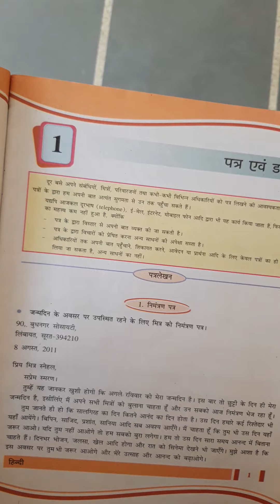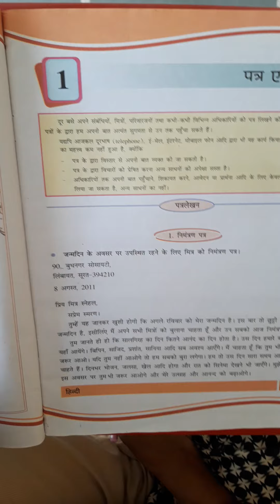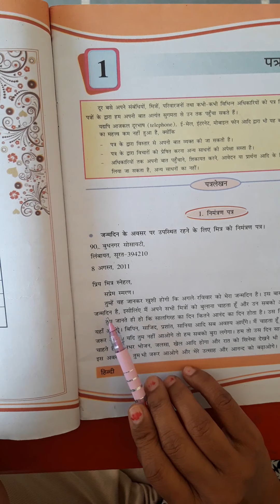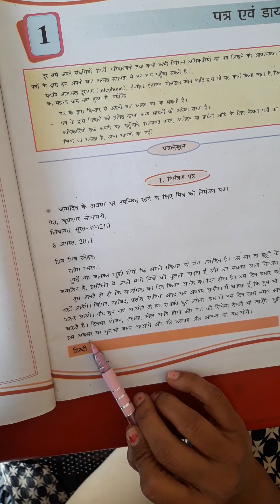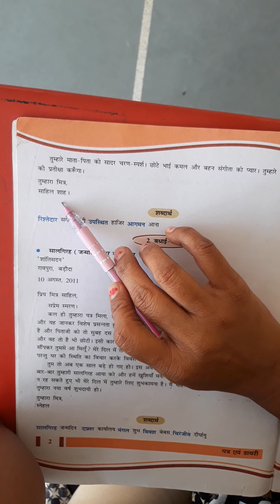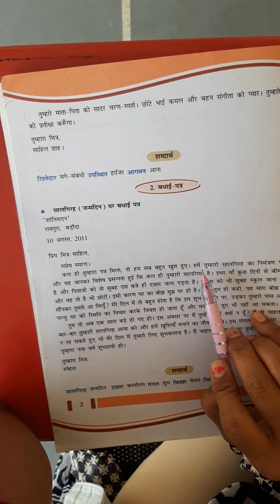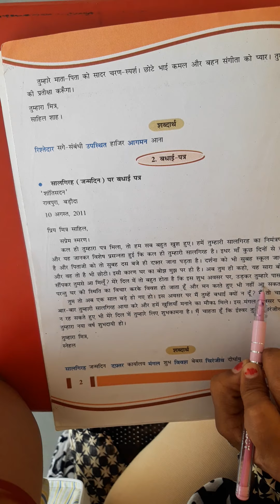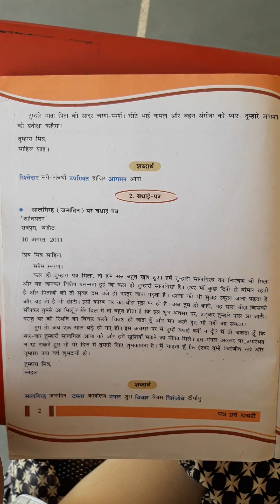STD-8 HINDI CH-1 PART-1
PATR EVAM DIARY